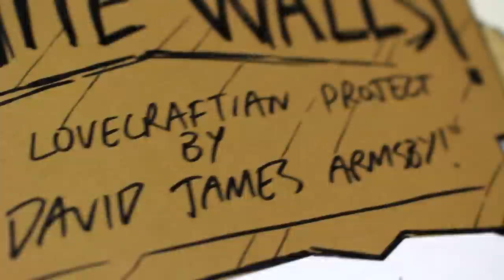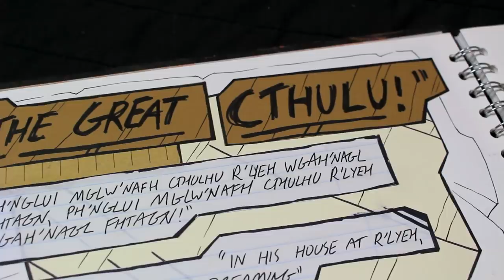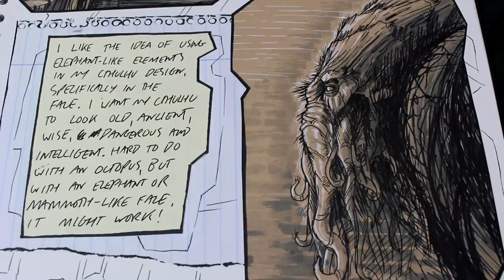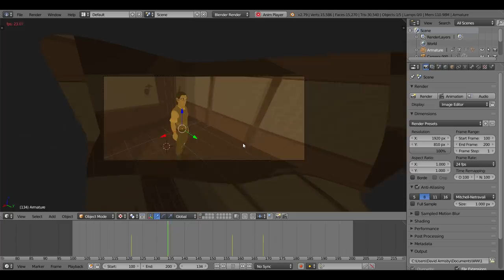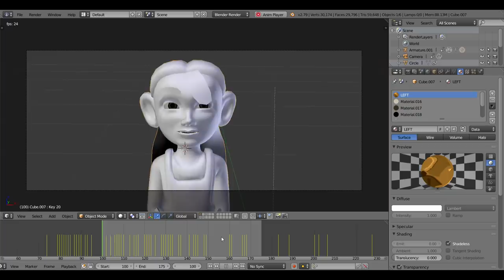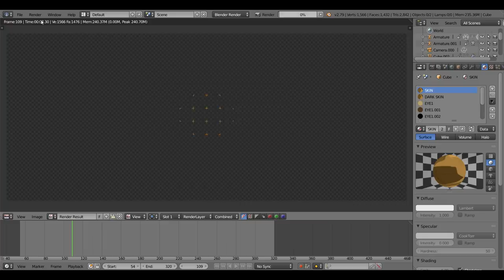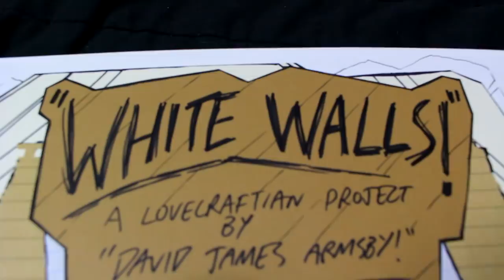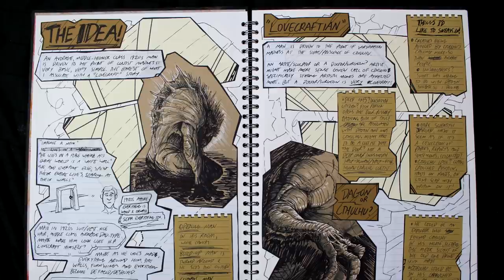Making Of | "White Walls"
This is a behind-the-scenes video to accompany my recent animated short film, "White Walls". This video covers my creative process and my ideas behind the art and themes of the film.
I'm a huge Lovecraft nerd and I approached making this short film like I would making a fan film, basing it around the aspects of Lovecraft's work that I personally find the most compelling. That being the limits of human comprehension in comparison to the universe's terrifying enormity and indifference.

"The most merciful thing in the world, I think, is the inability of the human mind to correlate all of its contents" - H.P Lovecraft.

Songs:
Dj Quads - Ride of Joy
StoneOcean - Soulwisp